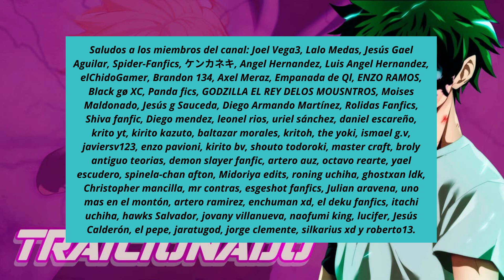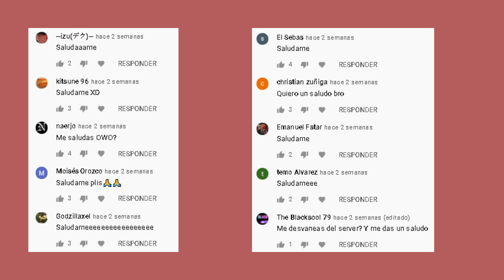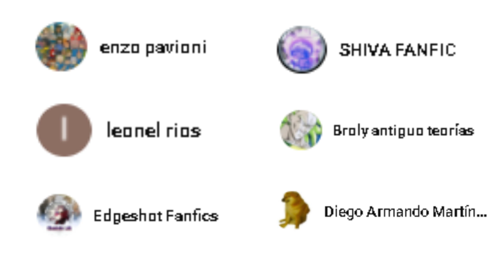Que hubiera pasado si Izuku era traicionado y la reencarnación de Meliodas // Parte 14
izuku traicionado
izuku reencarnacion de meliodas
qhps izuku era traicionado
midoriya fanfic

Id de Epic Games: roninfanfics

Por BNHA Sonic.